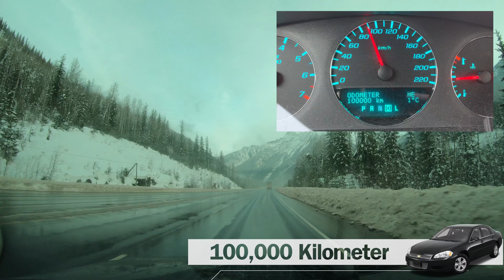Winter drive through the Rocky Mountains from Revelstoke to Golden - British Columbia, Canada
Starting in Revelstoke, BC Canada, we drive on Trans-Canada Highway 1 eastward through the Rocky Mountains and cross the Summit of the 1,330 meter high Rogers Pass before we arrive in Golden, BC after a drive time of 1 hr 44 min | 🛑Please Subscribe ➤

Sit Back, Relax, and Enjoy watching this FULL-length winter road trip video in 4K quality.

This video is best watched on a big-screen TV with the sound muted, while playing your favorite music along with the video.

Route Info:
◎ Drive Date: December 22, 2019
◎ Start: Revelstoke, British Columbia Canada
◎ End: Golden, British Columbia Canada
◎ Drive Distance: 148 km / 92 mi
◎ Drive Time: 1 hr 44 min

Interesting points and places along the route👀:
• 0:00 City of Revelstoke, BC
• 1:38 Trans-Canada Highway 1 East
• 12:04 100,000 Kilometers on my 2012 Chevrolet Impala
• 45:43 Summit of Rogers Pass (Elev. 1,330m | 4,364ft)
• 1:43:35 Golden, BC

BC - British Columbia, Canada